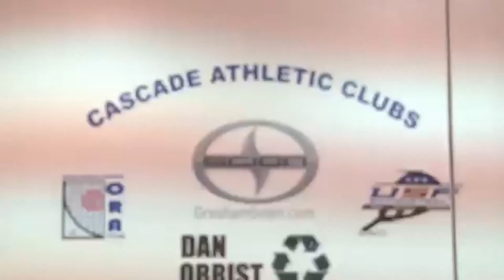ESPORTES DE REDE (QUADRA DIVIDIDA) E PAREDE DE REBOTE (MURO)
Visite:
efescolar.info (onde você encontra vídeos, slides, planos de aula, textos, atividades...)

Esportes com rede divisória ou com parede de rebote são categorias que englobam modalidades de arremesso, lançamento ou batida/rebatida sobre a rede ou contra a parede.

Em geral, essas modalidades usam implementos como bolas ou petecas e equipamentos para rebatida (tacos, raquetes e afins).

Assim, os jogadores buscam criar situações de jogo desfavoráveis para que seus oponentes continuem as jogadas.

A diferença entre essas duas categorias é, principalmente, a organização do jogo. Nos esportes com rede divisória, essa organização se dá em relação à rede que divide a quadra em duas partes.

Nessa categoria, o objetivo é que o implemento passe por cima da rede. Já nos esportes com parede de rebote, há uma parede contra a qual a bola deve obrigatoriamente ser rebatida para a continuidade do jogo.
prof. Junielison Correia

* Licenciado e bacharel em Educação Física Pela Universidade Estadual Vale do Acaraú.
* CREF: CE - 006738
Muito obrigado!